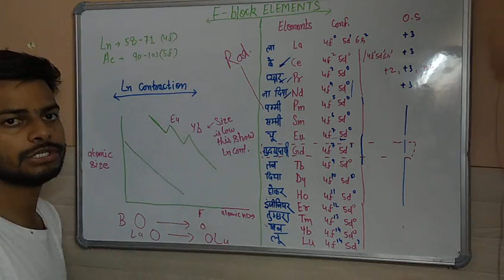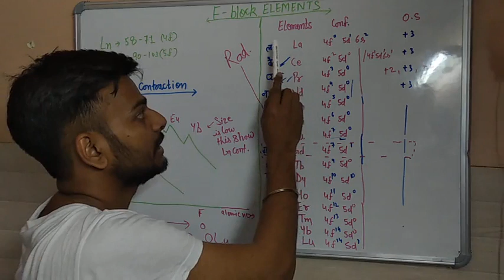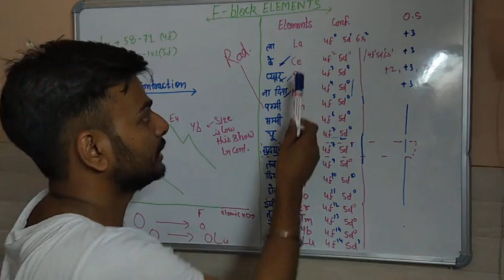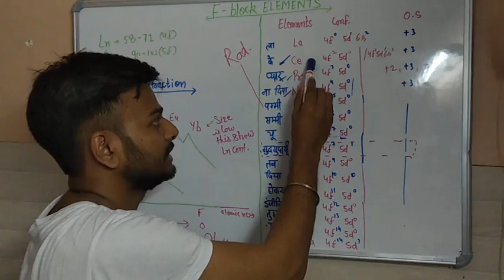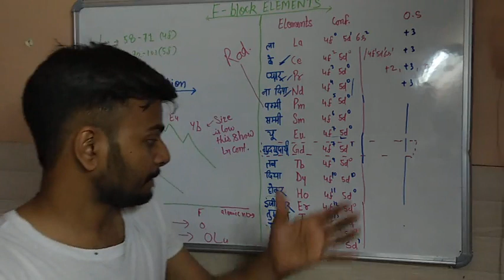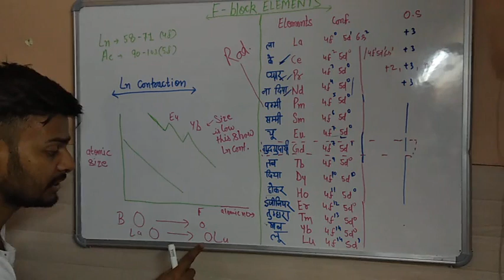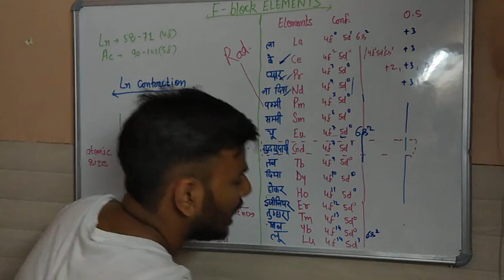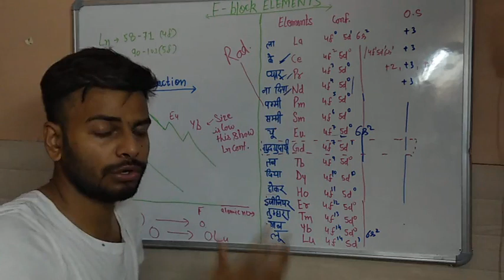Epi-1. Tricks to Remember "F Block Elements Lanthanide and Actinide" very useful lecture.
Tricks to Remember "F Block Elements Lanthanide and Actinide" its electron configurations, lanthanide contraction, useful properties of lanthanide actinides very useful lecture for CSIR NET JRF, GATE, SET EXAMS.